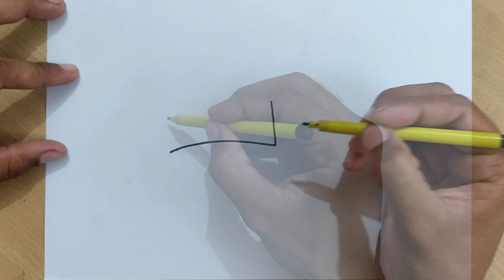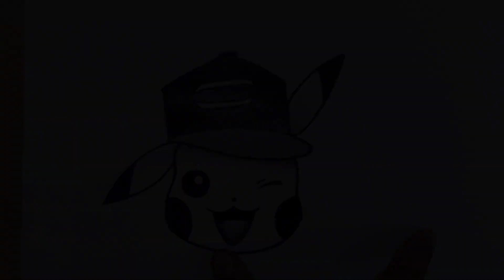How to draw Pikachu with cap | Pokemon drawing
How to draw Pikachu | Pikachu drawing| Pokemon drawing | Cartoon Drawing

hello friend in this video we will learn how to draw cartoon Pikachu from pokemon easy step by step by pencil

Queries -
how to draw pikachu
how to draw pikachu easy
how to draw pikachu step by step
how to draw pikachu face
how to draw pikachu easily
how to draw pikachu pokemon
pikachu drawing
pikachu drawing easy
pikachu drawing step by step
pikachu drawing colour
pikachu drawing for kids
pikachu drawing pencil
pikachu drawing realistic
pokemon drawing
pokemon drawing easy
पोकेमोन ड्राइंग
cartoon drawing
cartoon drawing sketch
कार्टून ड्राइंग

ldrawings

Music taken from NoCopyrighSound